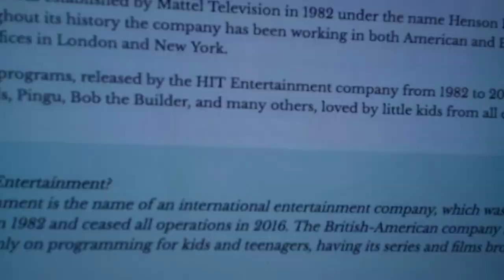(REBOOT) logo history 14: HiT entertainment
requested by @BeskovcicacSucks233